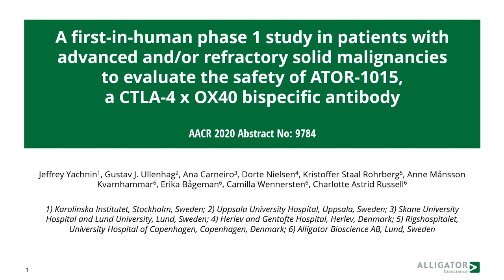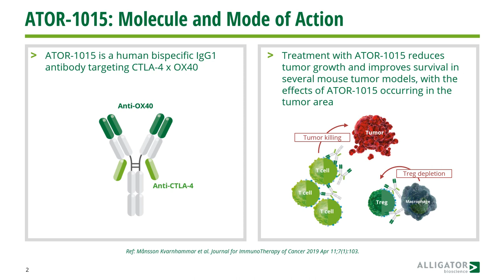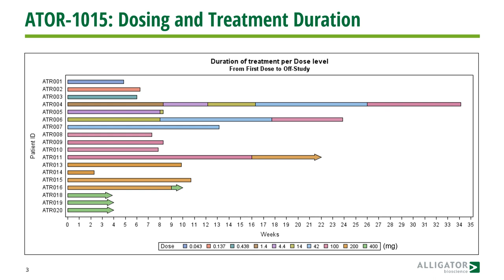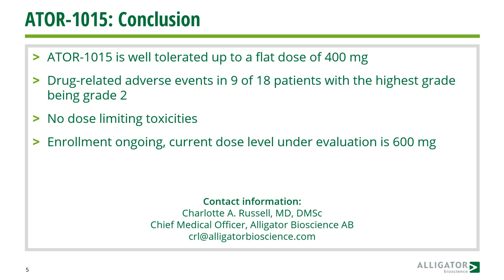AACR 2020 Poster 9784 video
Interim data readout from the ongoing Phase I study of ATOR-1015 presented at the AACR Annual Meeting April 27, 2020.